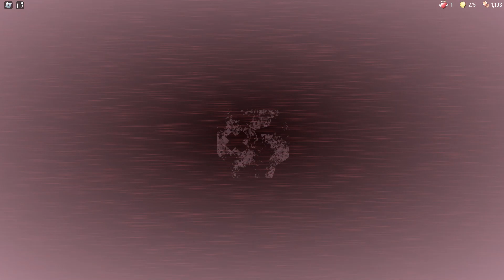Jeff killed me at door 10 or something like that 😭😭😭😭